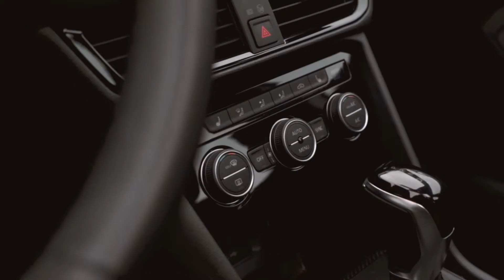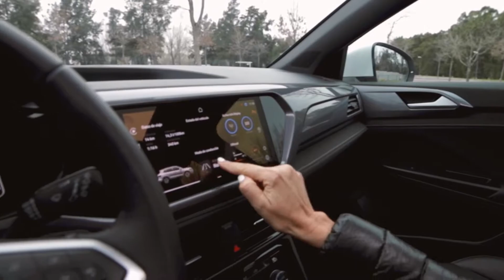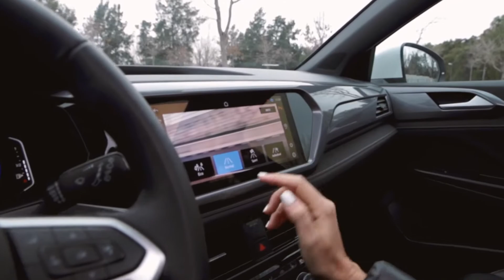Un nuevo CAR TOUR, esta vez nos metimos dentro del Volkswagen TAOS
Un nuevo CAR TOUR, esta vez nos metimos dentro del Volkswagen TAOS y respondimos algunas preguntas que nos enviaron desde nuestra querida comunidad